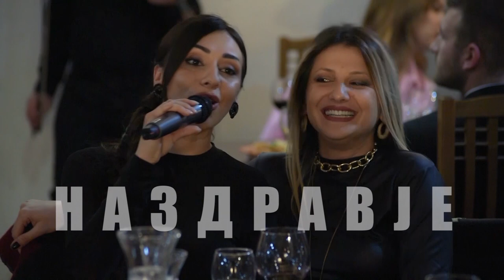Na zdravje - Stojne Nikolova - Zbogum majko (Live TV Show)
Emisija Nazdravje
Live TV Show

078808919